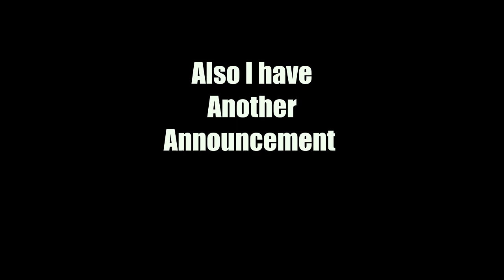Smash bros Lawl X NewComer reveal (April Fools Video)